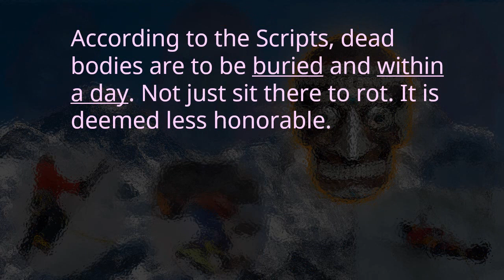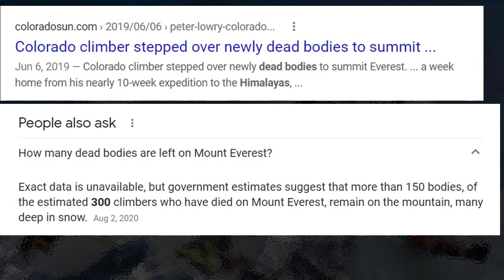Burial in Scriptures, Himalaya death mountain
buried within a day.